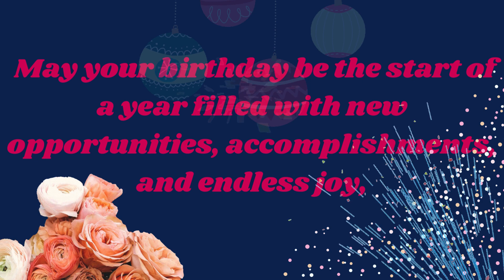Benson Happy Birthday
Happy Birthday Benson

Best birthday remix 2024